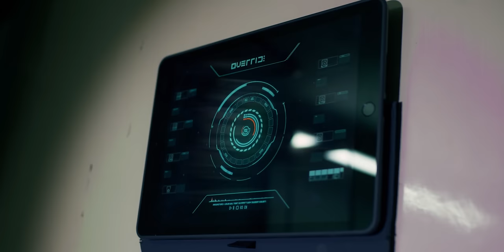Miss K8 & AniMe - Legacy (Official Videoclip)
For the first time ever, strong female forces Miss K8 and AniMe have joined forces and combined their skills! Their dynamic and classy collaboration 'Legacy' is here and ready to shake the scene like never before. Released together with a breathtaking music video, this combination proves to be nothing but powerful as Miss K8 and AniMe add legendary elements from their previous hits, resulting in an all-round hardcore banger!

Enjoy it on all digital download and streaming portals.

Director: Enrico Pisano
D.O.P.: Ramon Olthof
Hair & make-up: Michelle Voogd
Edit: Enrico Pisano
Grading: Ramon Olthof
BTS: Bram van Benthem
Assistants: Kevin Dwomor, Ties Olthuis
Runners: Wilco Nieuwenhuis, Sam Kemna
Production Company: Mazin Productions

Guard 1: Murat Tilki
Guard 2: Adnan Tahir
Guard 3: Daan Fhij
Guard 4: Pascal Bussink

MASTERS OF HARDCORE RADIO
Listen to Masters of Hardcore Radio in the official MOH app